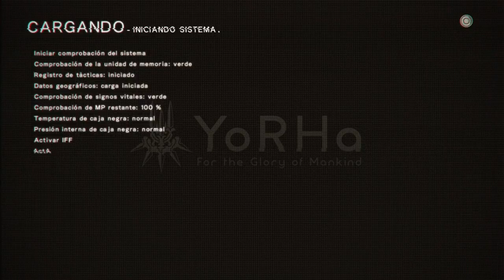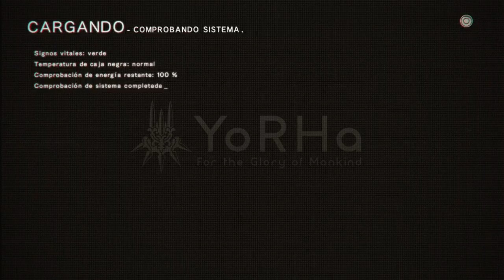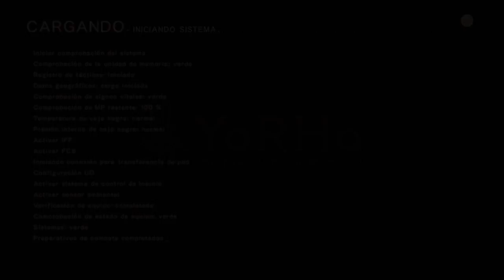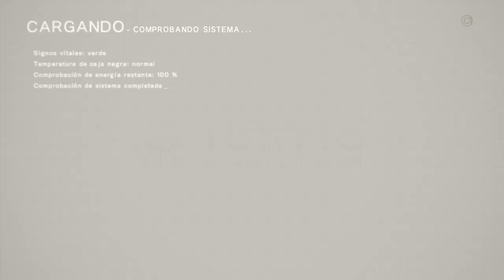Ps4| Nier: Automata| Let' Play Español Capitulo 28